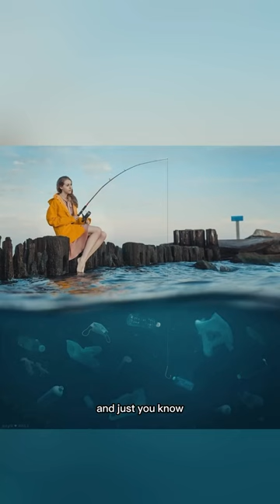2.5 Seconds | Coffee With Creators featuring Anya Anti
Fine Art Photographer and Artist Anya Anti discusses "2.5 Seconds", a climate change awareness project that she started to educate the seriousness of the environmental crisis on Coffee with Creators.

Anya Anti is a New York-based internationally published and award-winning photo artist who specializes in on-location conceptual female portraiture. Originally from Ukraine, she moved to the USA in 2014 to pursue a career as a professional artist. Anya's been into photography since 2010 and as a self-taught, she gained all her knowledge and inspiration through online photography communities. Anya strives to create beyond traditional portraiture and to tell imaginative stories through her art. She uses photography as a way of collecting material to create something that is not possible to capture by constructing dreamlike sets, using symbolism and metaphors. Installations, costumes, and Photoshop manipulation help Anya embody her fantasies into a finished piece of art.

Join us for an invigorating and insightful journey into the world of creativity with “Coffee With Creators.” In this captivating series, host Seth Miranda sits down for a cup of coffee with a new creative mind each week. From visionary photographers to masterful videographers and other visual storytellers, this show delves deep into their creative journeys, favorite gear, and the pulse of current events shaping the industry.

In every episode, tune in for intimate conversations that pull back the curtain on the creative process. Uncover the stories behind the lens as we explore the inspirations that drive these artists’ extraordinary work.

NanLite PavoTube II 30C 4' 55W RGBWW LED Tube 2-Light Kit